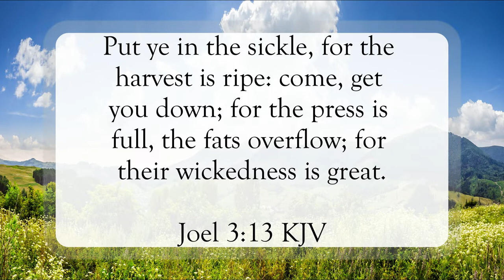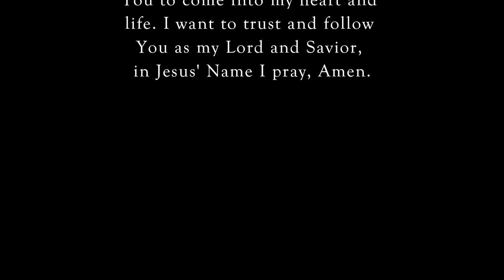The Lord, Hope of His People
Scripture of the Day! The Lord, hope of His people!